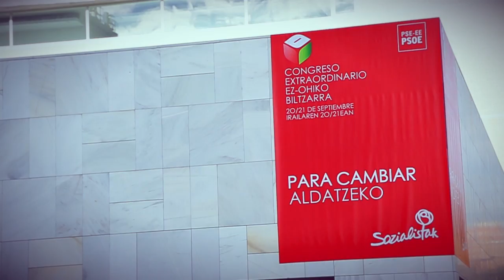Making of CongresoPSE